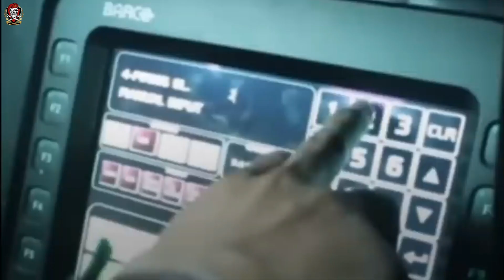HANYA INDONESIA YANG BISA BIKIN AUSTRALIA BEGINI...!!!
🇮🇩🇲🇾 Hai Sobat Obroloan Dunia Indonesia dan Seluruh Dunia ! Apa kabar hari ini?